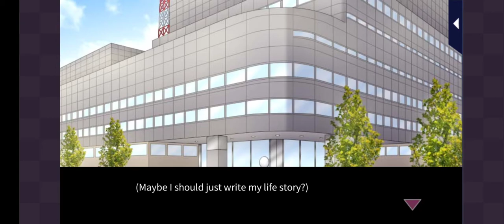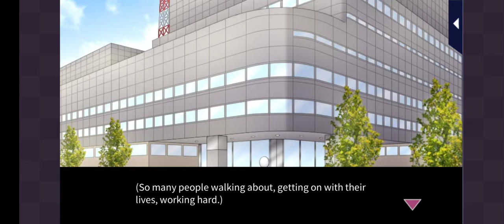Scandal in the Spotlight - Takashi Prologue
Love 365
Scandal in the Spotlight
Takashi Ninagawa